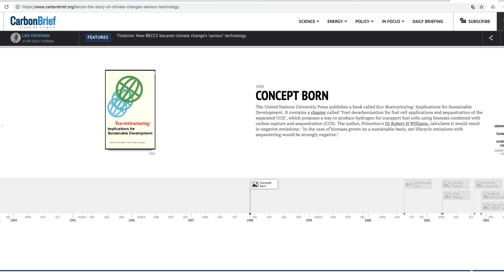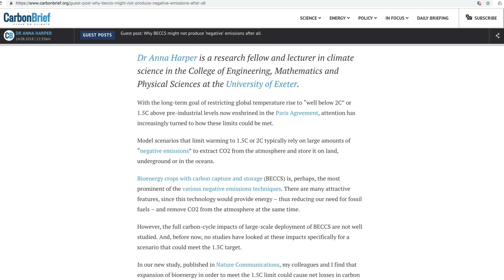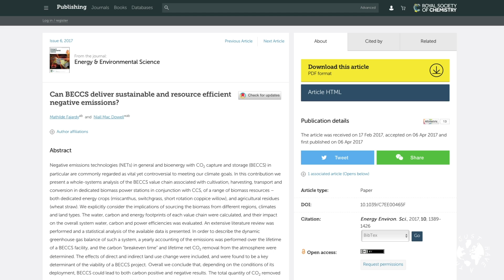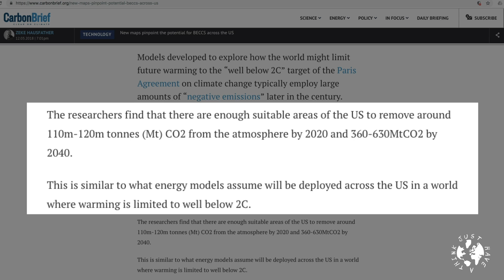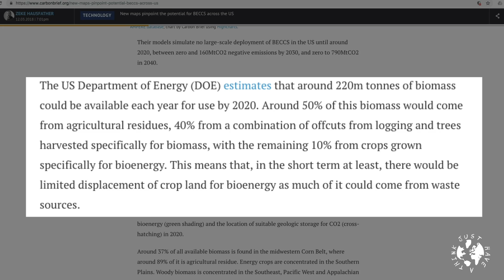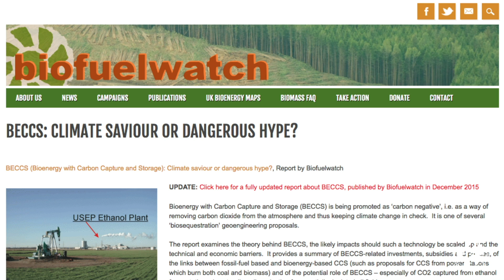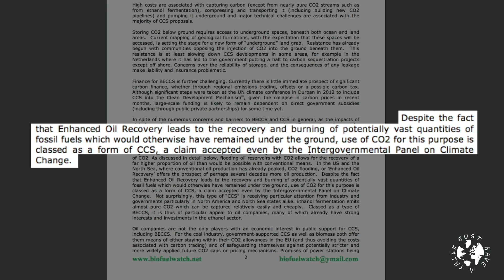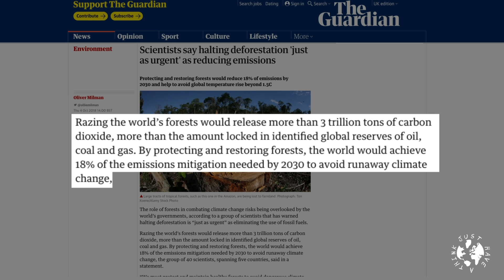Bio-Energy with Carbon Capture and Storage (BECCS)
BECCS, or Bio-Energy with Carbon Capture and Storage, is a technology that the IPCC has factored into their climate modelling. If it is to have the effect of keeping their models to well below 2 degrees Celsius of warming compared to pre-industrial levels then it will need to be implemented on a vast scale around the globe.
This week we take a snapshot of scientific and journalistic analysis of this controversial proposal.

All references are set out below -